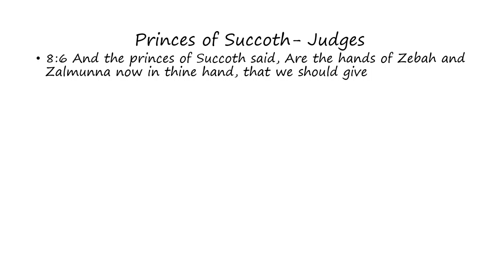Princes of Succoth: Judges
Words of the Princes of Succoth as found in Judges (Bible)